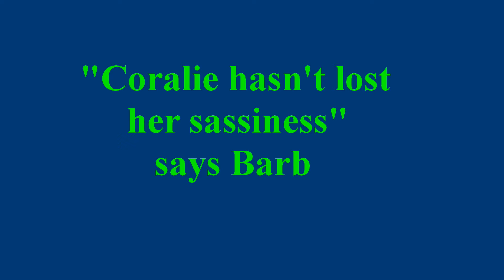FFRC: Coralie Still Sassy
Coralie shows she still has that fire inside her when she whaps Barb a few times, lol. Keep that fire burning sweetie!   (This happened Dec. 4th)